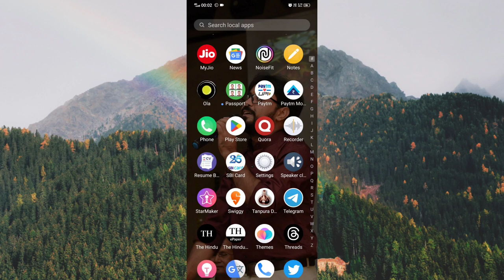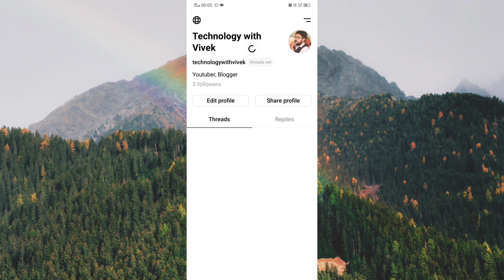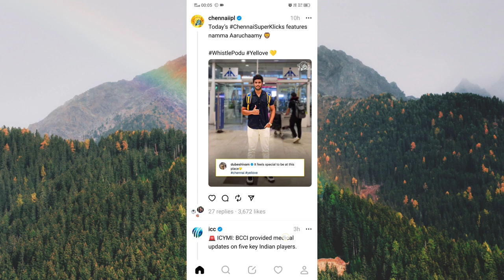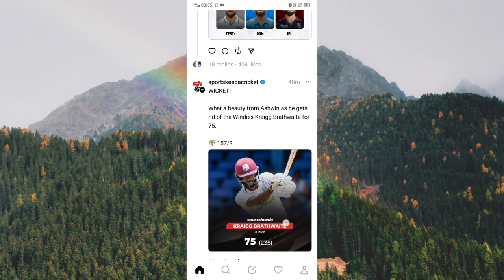How to use threads app | Threads app kaise use karen | Threads app of Instagram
Title Tag:
How to use threads app,
Threads app kaise use karen,
Threads app of Instagram,
threads app kya hai,
Instagram ka threads app kaise chalaye,
threads on instagram app,
threads app,
threads vs twitter,
threads app kaise use kare,
Vivek Bhardwaj,